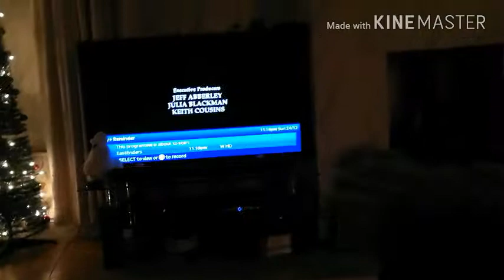Christmas Eve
Good luck at 10:30 Hannah Shaw got dressed had Hanwell breakfast what's till Christmas films until dinner time 6 p.m. And then we had party food for dinner and I went back and dinner plate and the rest tonight and watched Christmas films until bedtime and then I went upstairs watched some more TV The Inbetweeners and other TV programmes until 4 in the morning and then I fell asleep